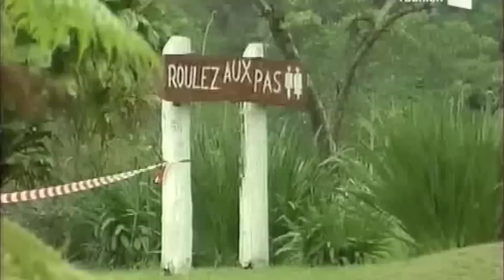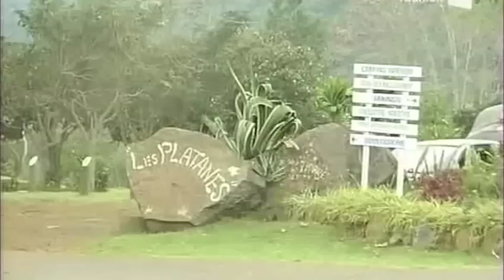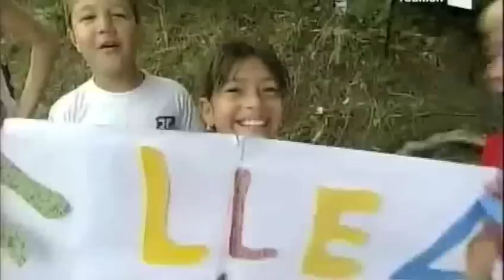1OOO kM 2006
souvenir souvenir merci rfo